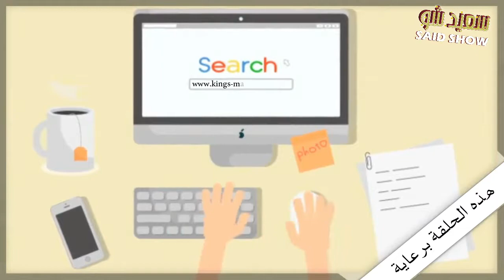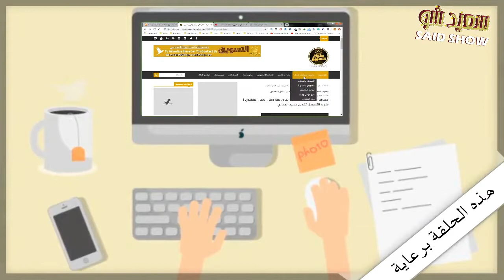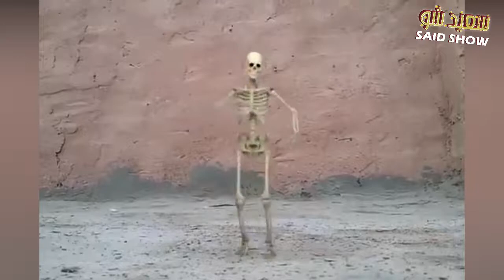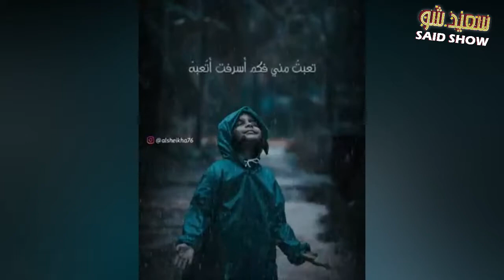رياكشن فيلم قصير مغربي التيرإيغو لـ SIMO SEDRATY | REACTION ALTEREGO Web film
السلام عليكم و مرحباً بكم رياكشن فيلم قصير مغربي التيرإيغو لـ  SIMO SEDRATY REACTION ALTER-EGO | Web film

في هذا الفيديو أحاول أن أمتعكم بردة فعلي وأشاهد برفقتكم الفيلم الجديد القصير لسيمو السدراتي التيريغو الرائع أتمنى ان ينال الفيديو إعجابكم رغم طوله نسبيا 22 دقيقة لكن لا تقلقوا ستستمتعون بمشاهدته إن شاء الله، بانتظار آرائكم وملاحظاتكم لتحسين أدائي في القناة إن شاء الله في التعليقات سيسرني ذلك فعلاً وشكرا على الدعم الرهيب مؤخرا على الفيديوهات الله ينوركم :)
ALTEREGO - Web film